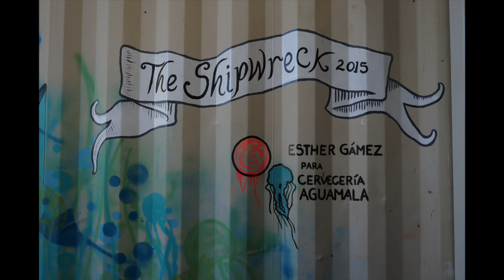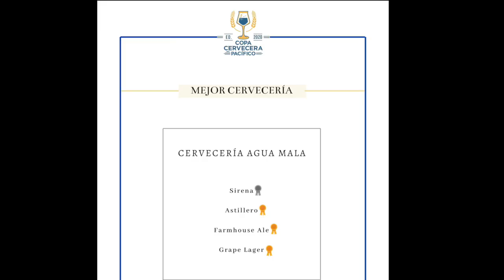Nos sorprendió una chela diferente: una grape lager de Agua Mala.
Nos encontramos con una cerveza de Agua Mala que no habíamos probado y nos aventamos a conocerla: una lager de uva.